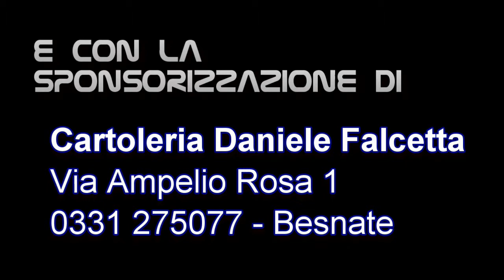Spot BESNATE IN FESTIVAL 2013 - Cinema Teatro Incontro - Besnate